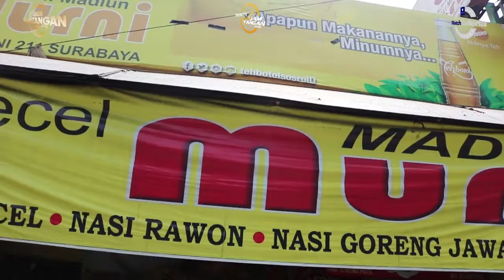TESTIMONI PAK DIMOEL PEMILIK PECEL: MURNI - THE WATCH GALLERIA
Hi guys, kali ini kita akan menampilkan Testimoni dari Bapak Dhimoel pemilik pecel murni dan kolektor Jam Tangan